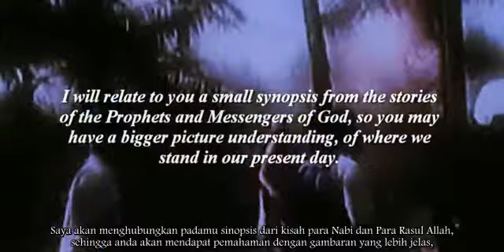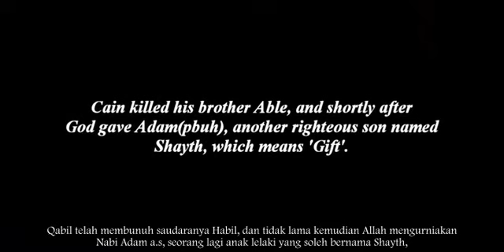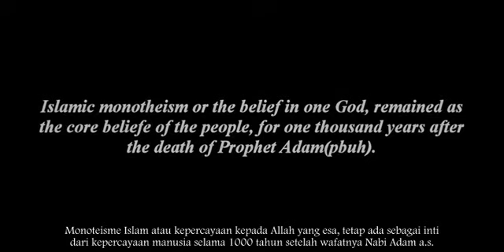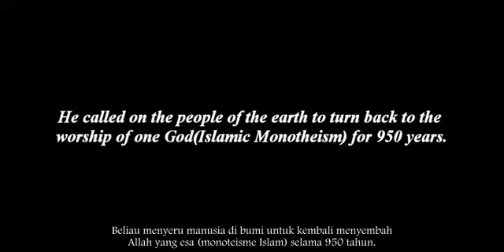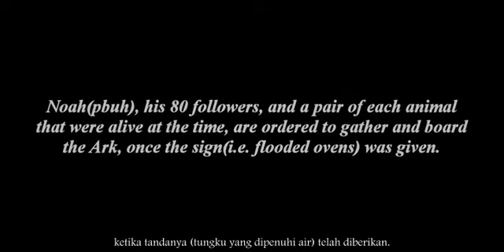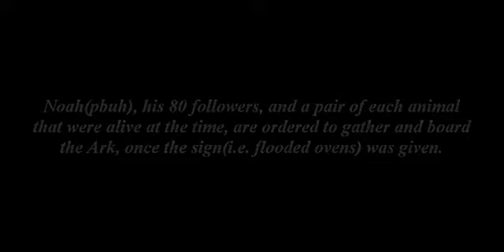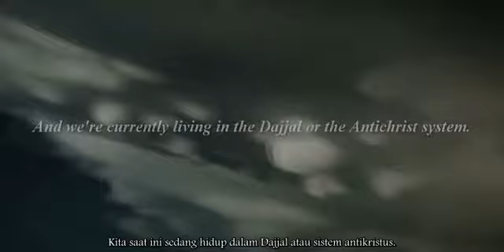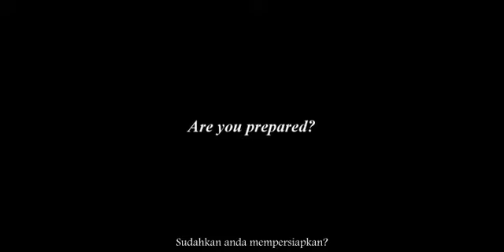Solomon_Temple - Prt41(a Synopsis of the Beginning) - teks Indonesia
Solomon Temple (Kuil Sulaiman) adalah seri video yang mendiskusikan secara detil tentang asal usul freemason, kabalah, seni sihir, zionisme dan bagaimana itu semua berhubungan dengan konflik saat ini antara Israel dan negeri Palestina